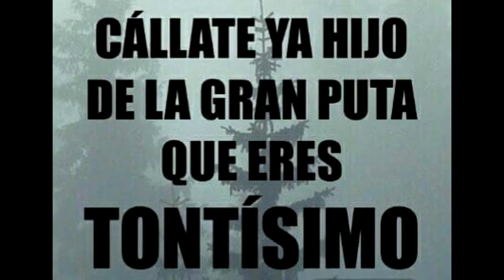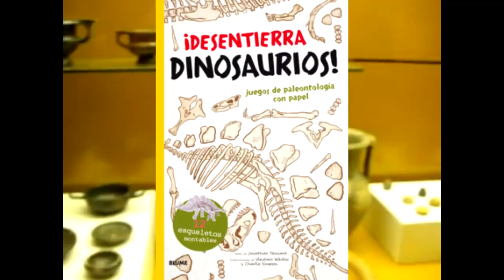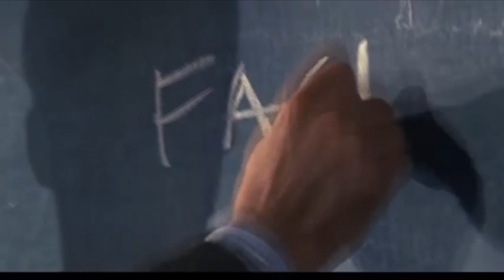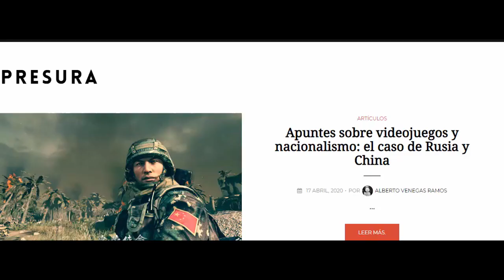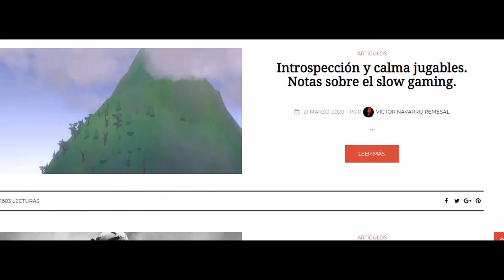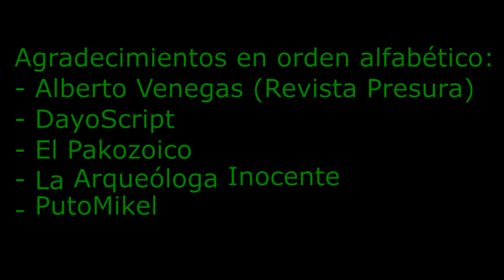Historia, Arqueología y Videojuegos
En este video abarcaremos la delicada relación que guardan estas disciplinas con el videojuego. Ante todo, recordad que es introductorio y estamos abiertos a cualquier matización y aporte que queráis hacer. En la Biblioteca de Clio nos gustan otras cosas que no son la Historia y la Historia del Arte. Aquí os ponemos un ejemplo.

Canales de YouTube mencionados:
- DayoScript
- La Arqueóloga Inocente
- El Pakozoico
- PutoMikel

Historia y videojuegos:
- Alberto Venegas (Revista Presura): en Twitter @Albertoxvenegas

Agradecimientos al Museo de Prehistoria de Valencia por las imágenes que hemos utilizado al comienzo del vídeo para hablar de Arqueología.